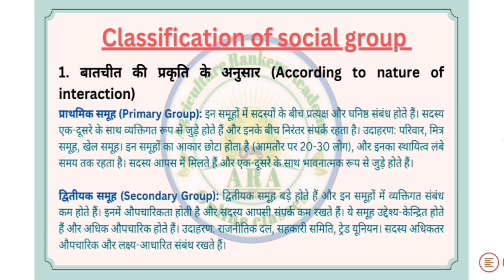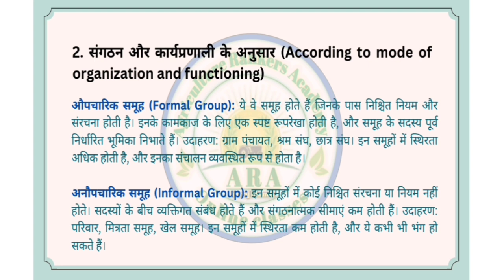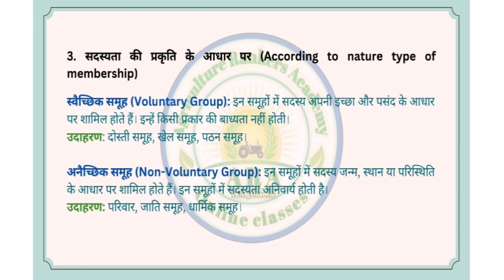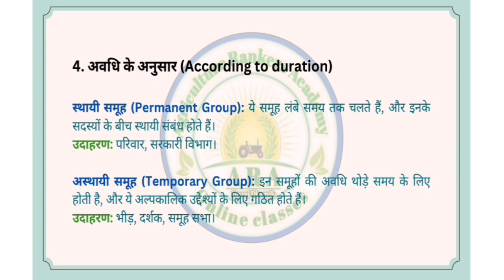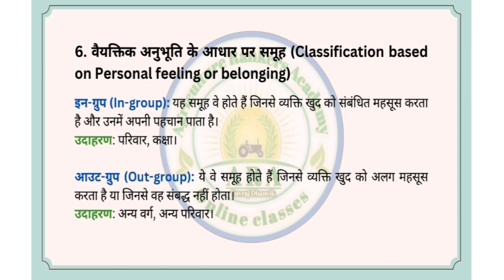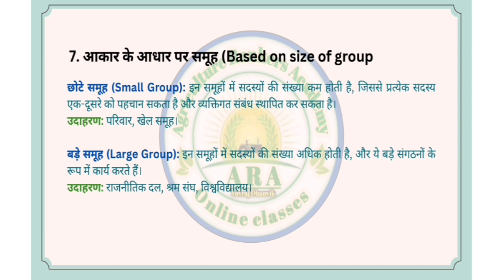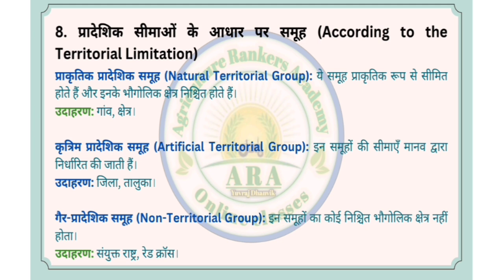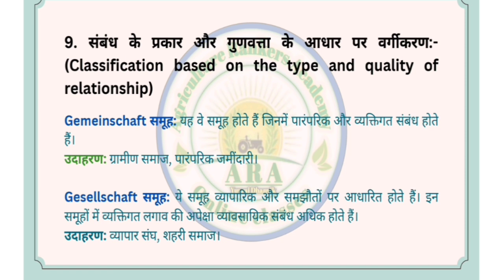Social group | rural sociology and educational psychology bsc agriculture 1st semester in hindi